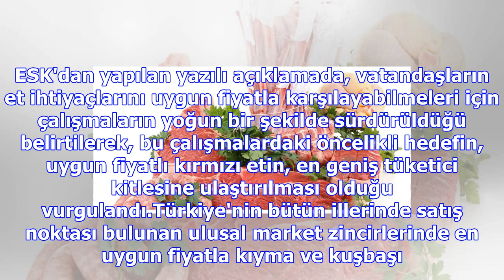Esk'nın 'ucuz etleri' a101 ve bim'de satılacak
ESK'dan yapılan yazılı açıklamada, vatandaşların et ihtiyaçlarını uygun fiyatla karşılayabilmeleri i...